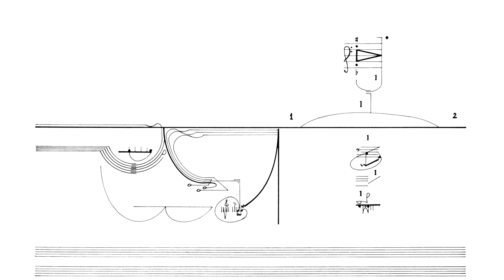Cornelius Cardew: Treatise. Page 182